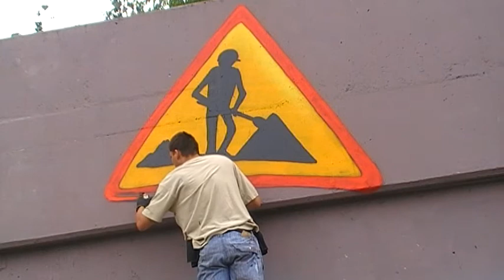Outline Colour Festival 2009 Łódź